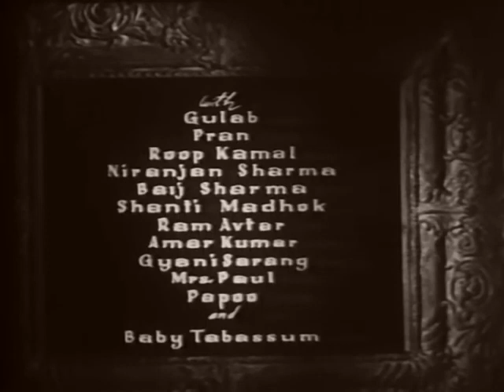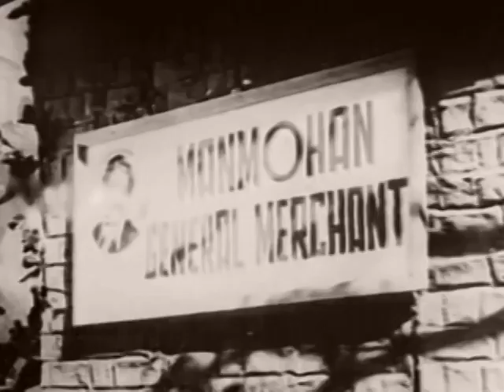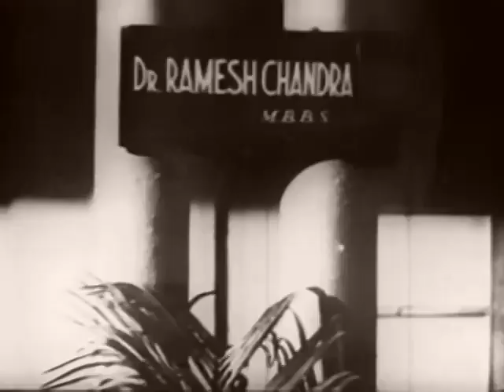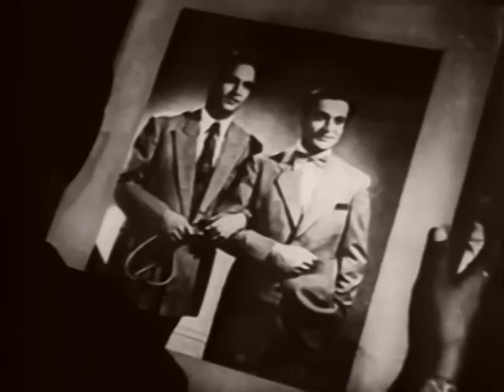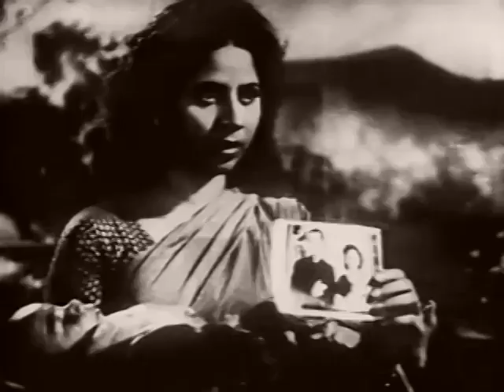Badi Bahen (1949) | FULL HD MOVIE | Geeta Bali | Pran | D.D. Kashyap | Rehman | Family | Drama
Badi Bahen
D.D. Kashyap
Country: India; Year: 1949; Language: Hindi; Color: Black and White; Sound: Mono
Studio: Famous Cine Laboratories & Studios
Producer: D.D. Kashyap; Writer: Rajinder Singh Bedi, Qamar Jalalabadi, D.D. Kashyap, Rajendra Krishan; Cinematographer: Surendra Pai; Editor: Anant Apte; Composer: Husnlal-Bhagatram; Lyricist: Rajinder Krishen, Qamar Jalalabadi
Cast: Geeta Bali, Pran, Rehman, Suraiya, Ulhas, Roop Kamal, Niranjan Sharma
Presented By: Famous Pictures Ltd; Assistant Director: R. Mani, Mattu, Shree Anekar, Amarkumar; Story: unknown; Screenplay: D.D. Kashyap; Dialogue: Rajinder Krishna, Qamar Jalalabadi, Rajinder Singh Bedi
Music Director: Husnlal-Bhagatram; Singer: Lata Mangeshkar, Suraiya; Sound Design: P.S. Misra, V.S. Gopalram; Sound Recording: RCA Sound System
Assistant Cinematographer: K. Vaikunth, P. Bhanukumar; Art Director: G.V. Wategaonkar; Costume Design: K.B. Ghanekar; Stills: Sureshbabu; Make-Up: Kesari Goraksha; Dance Director: Krishna Nutty; Production Controller: V.G. Namade; Laboratory: Famous Laboratories, Mahalaxmi, Mumbai, India
Mohabbat Ke Dhokhe Me Koi Naa Aaye;

Dil Tere Aane Se Pahale, Likhane Vaale Ne ;

Bigdi Banane Wale ;

Jo Dil Me Khushi Ban Kar Aaye ;

Woh Pass Rahe Ya Dur Rahe ;

Chale Jana Nahi Nain Milake ;

Tum Mujhko Bhul Jao ;

Chup Chup Khade Ho Zaroor Koyi Baat Hai;